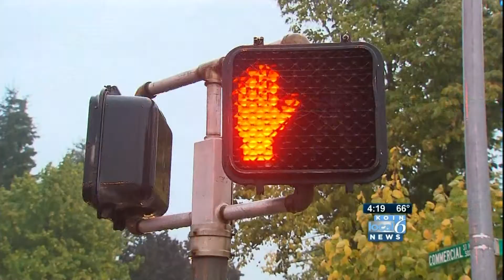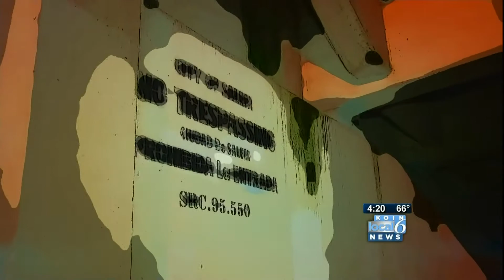Salem Superheroes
A couple guys in Salem, Oregon doing good deeds because it's the right thing to do; They dress up like super heroes to draw attention to the plight of the homeless who they help whenever they can.